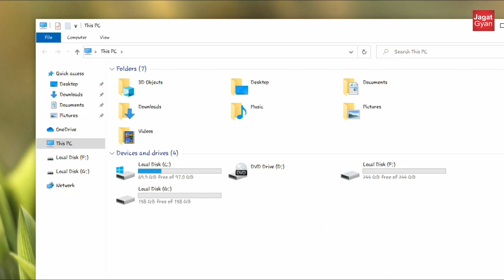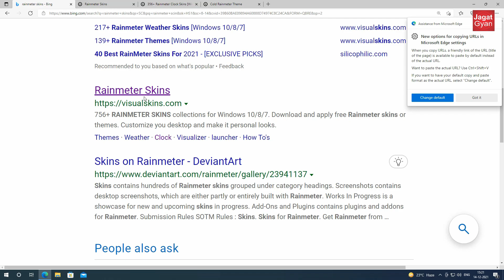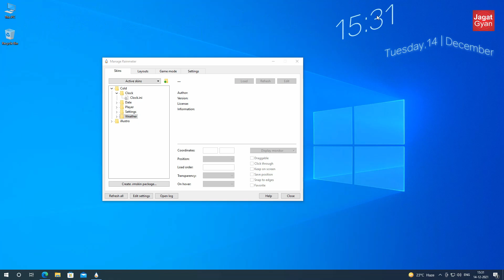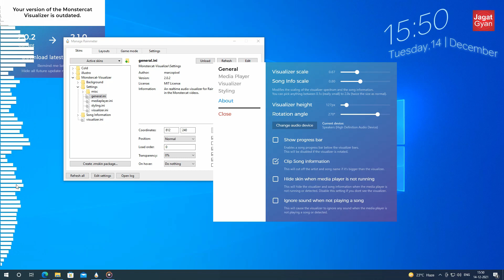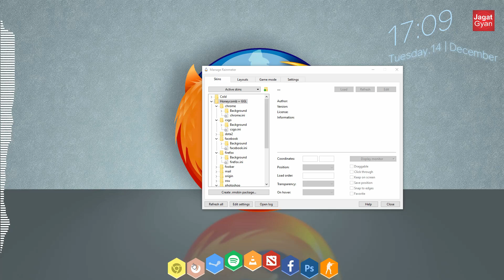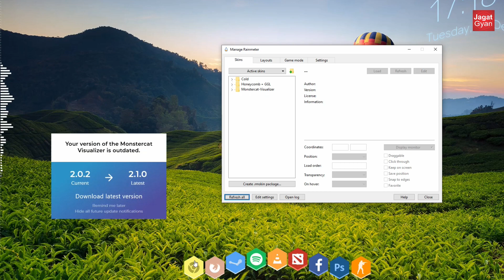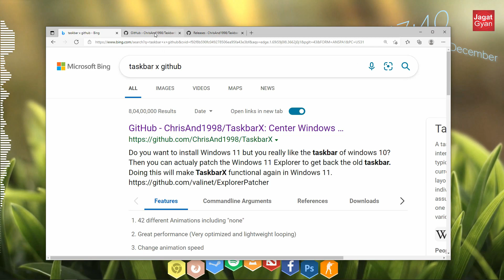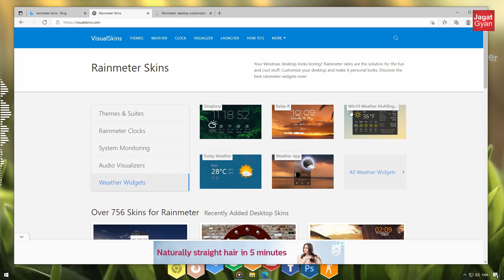How to Customize Desktop using Rainmeter Tool - Font, Icon, Clock, Visualization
Dosto Rainmeter se hm windows 10, 11, 7 ya 8.1  kisi ko bhi customize kr sakten he.
jaise ki pc me kuch spatiol icons lagana jo ki sunder dikhten ho.
or koi stylish clock laga dena dete ke sath me or audio ke liye visualization set krna.
ab how to customize desktop using rainmeter to bata dia iske alawa.
hm alag se computer ke font bhi change kr sakten he.
or taskbar ko badalne ke liye taskbarx jo software he use istmal kren.

⌚ CHAPTERS
0:00 Inro
2:45 Rainmeter Download
4:37 Clock & Time
9:30 Audio Visualization
13:52 Icons
23:00 Font Style
24:32 Live Wallpaper
25:17 Modify Taskbar